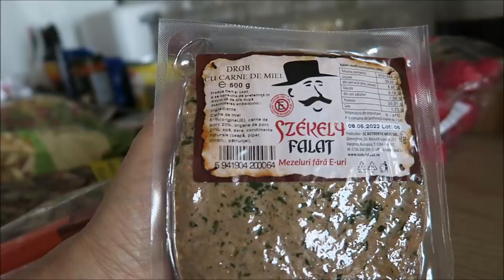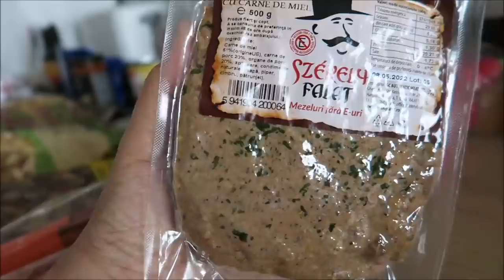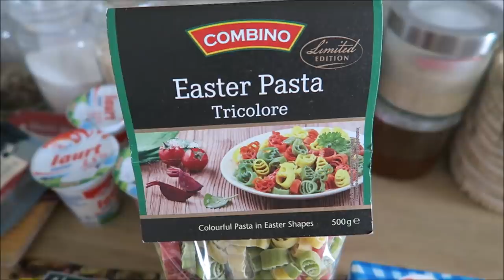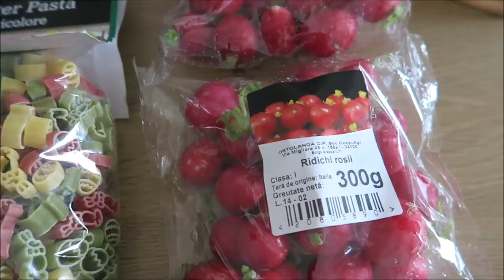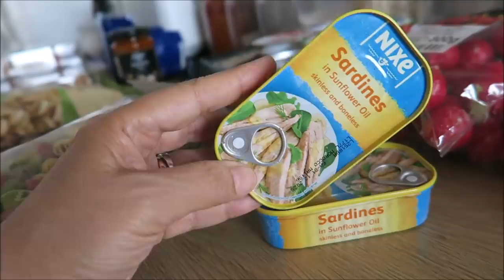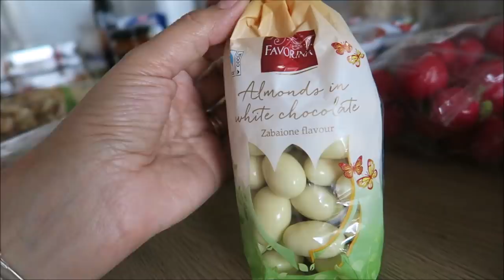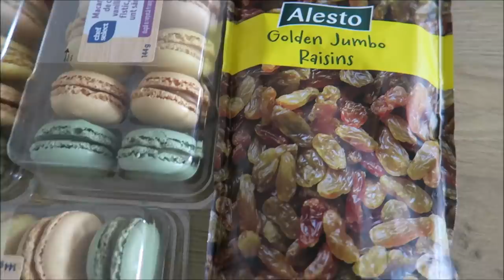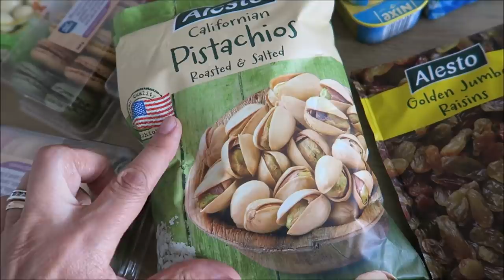Cumparaturi scumpe la Lidl / Nici promotiile nu mai sunt ce-au fost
Editez cu Movie Maker